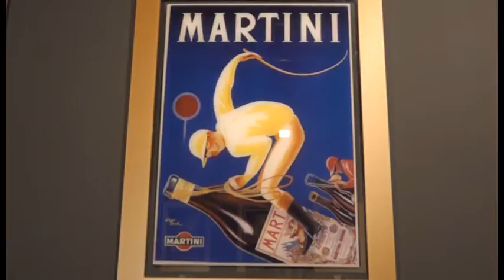Valdichiana Outlet Village, in mostra i cartelloni pubblicitari Martini